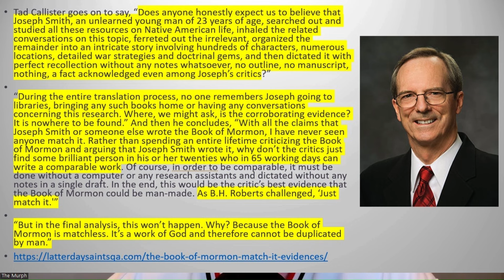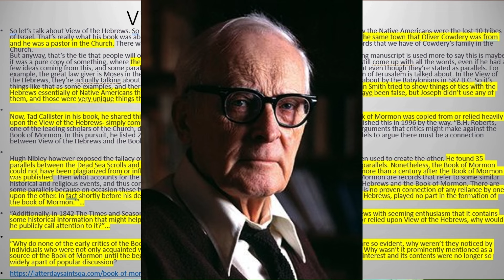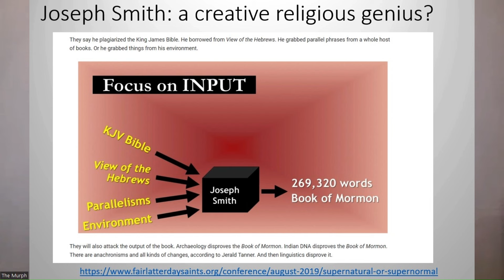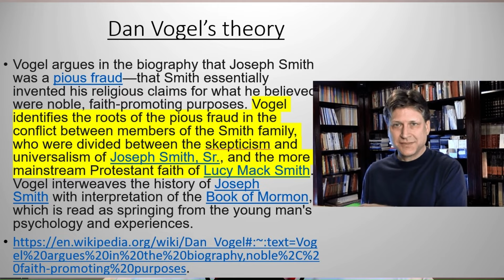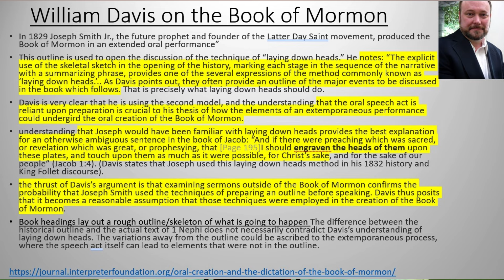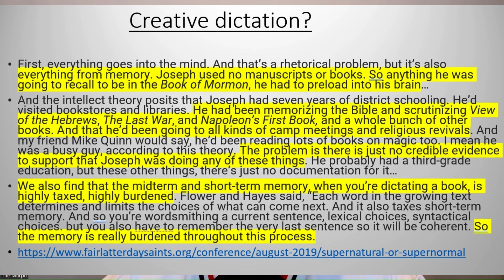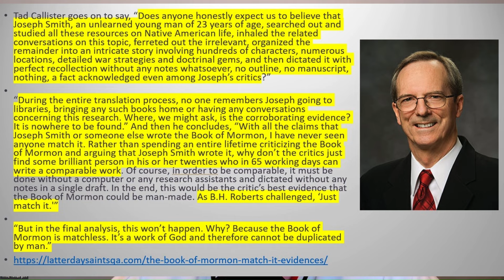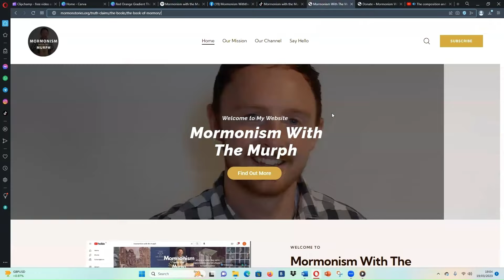Exploring the naturalistic explanations for the Book of Mormon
In this video we examine different authorship and naturalistic explanations for the Book of Mormon. We address some of the critical theories since Joseph's time and some of the apologetic responses.

Timecodes

00:00 Opening statement
01:52 Early Critics Theories
02:57 Solomon Spaulding Manuscript
05:03 View of the Hebrews
09:13 Automatic writing
13:05 Best naturalistic explanations
14:20 Joseph telling stories
16:29 Grant Palmer and Dan Vogel's theories
23:44 William Davis laying down heads
29:47 Joseph's memory and creative dictation
33:28 Could Joseph have done it? Match it!
39:30 Summary